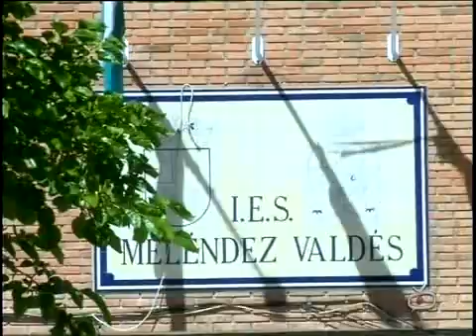17-10-2012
Informativo 17 de Octubre 2012
Villafranca Televisión